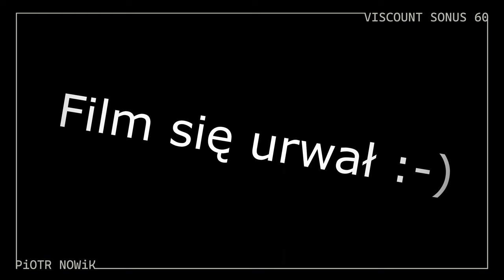La, la, la... film się urwał :-)